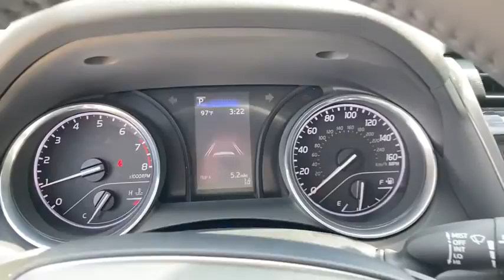2020 Toyota Camry Hattiesburg, Lumberton, Sumrall, Ellisville, Wiggins, MS 38656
New 2020 Toyota Camry available in Hattiesburg, Mississippi at Toyota of Hattiesburg. Servicing the Lumberton, Sumrall, Ellisville, Wiggins, MS area.
2020 Toyota Camry SE Nightshade - Stock#: 38656 - VIN#: 4T1G11AK0LU370603